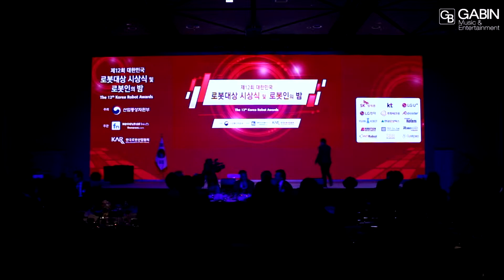기업 플래시몹 컨셉의 공연팀을 원한다면 오리지널 원조 "뮤지컬싱어즈" one day more 레미제라블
기업 플래시몹 컨셉의 대명사 "뮤지컬싱어즈" 맞춤식 기획, 연출, 개사 모두 가능합니다.~

뮤지컬배우들이 펼치는 뮤지컬갈라 공연
공연팀 : 뮤지컬싱어즈
기업행사/축제/페스티벌/시상식/기업 축하공연 中 ♪ ["one day more"]